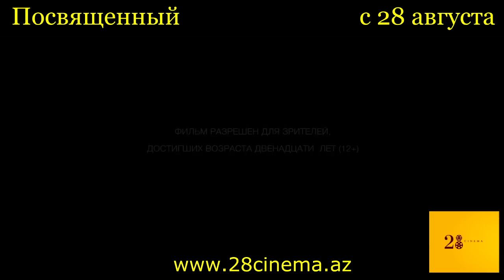Посвященный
Юный Джонас живет в идеальном, максимально цивилизованном обществе будущего, где больше нет войн, боли, страданий, радости, воспоминаний. Для каждого члена здесь определен идеальный порядок существования, и теперь никому не приходится выбирать шаг, мысль, цвет — все вокруг однозначно серое… По решению Совета общества Джонас назначается Хранителем памяти, которую он должен перенять у Учителя по имени Дающий. Юноше открывается правда о настоящем мире, но чтобы освободить свой мир, он должен бросить ему вызов…